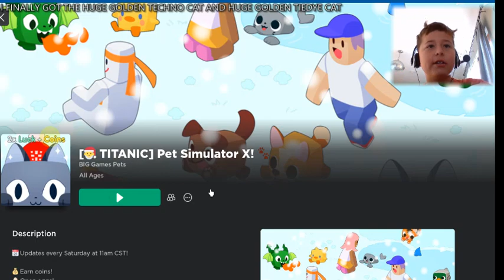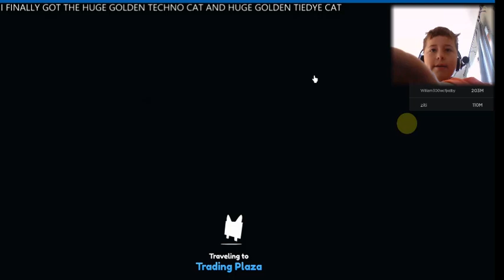TITANIC UPDATE HUGE TECHNO CAT AND HUGE TIEDYE CAT!!!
TITANICS ARE BIGGER THAN HUGE PETS!